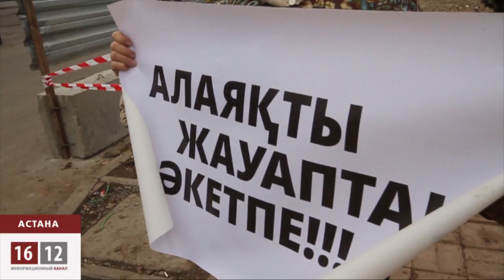Жильцы ЖК Махаббат начали серию одиночных акций / 1612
Жители столичного жилого комплекса Махаббат сегодня начали серию одиночных акций протеста перед зданиями парламента и генеральной прокуратуры. Люди требуют, чтобы депутаты и надзорный орган защитили их от мошенников.